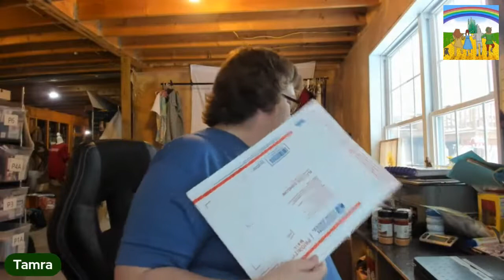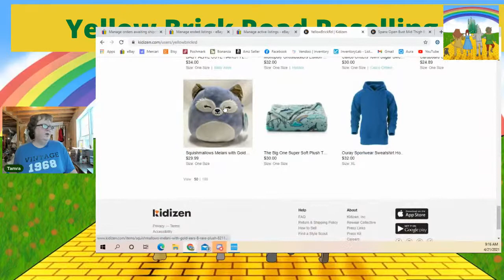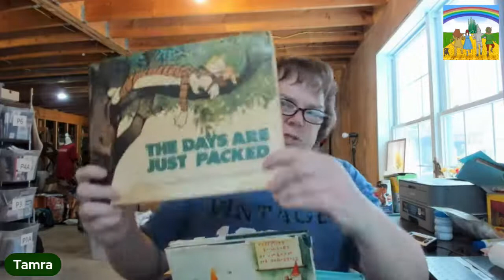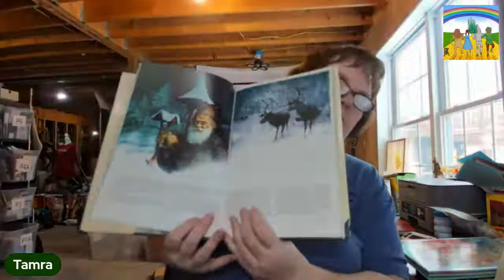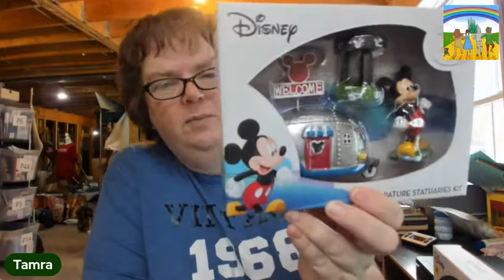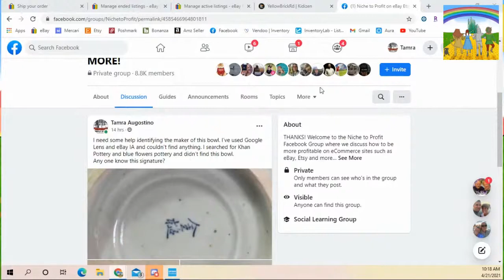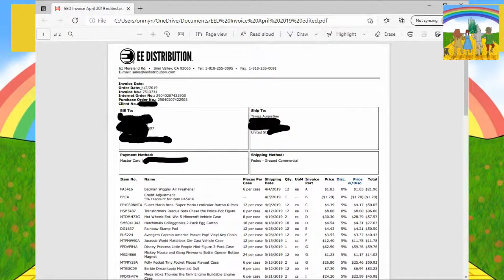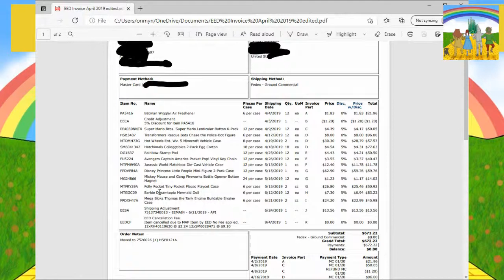How are Your eBay Orders? Come Hang out while I Pack eBay, Mercari, Amazon and Etsy Orders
What sold on ebay?  Come find out.  I also have Etsy, Mercari and Amazon orders to pack.